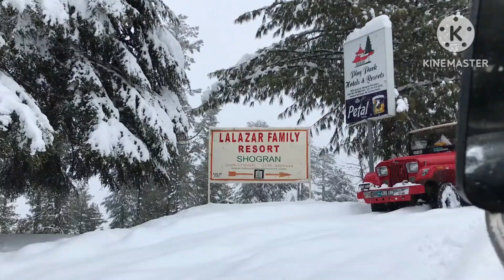ABC Phonics Song | ABC Song for toddlers | nursery rhymes | a for apple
ABC Phonics Song | ABC Song for toddlers | nursery rhymes | a for apple | phonics song |ABCD

Abc Song
Alphabet song
A for apple
abcd song
a is for apple a a a apple
aa apple
abc fruits

Kids a to z reading
Kids videos reading english
123 abc song
one two three
toddlers phonics song
kids english learning video
abcd learning
nursery teaching at home
a for apple b for ball
abc educational channel
a for apple b for ball song
abcd new cartoon
abc educational videos for toddlers
abc song nursery rhymes
learning abc sounds for kindergarten
toddler learning videos for 3 years old
learning alphabet for preschoolers
best abc learning videos
abcdefghijklmnopqrstuvwxyz